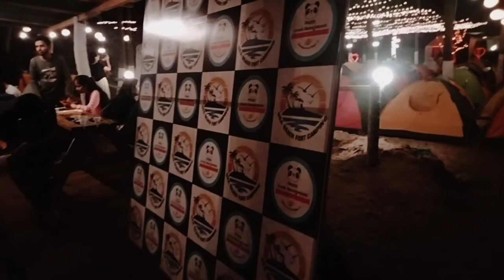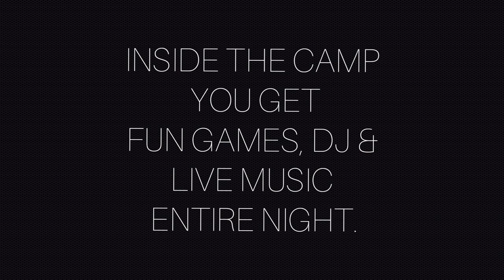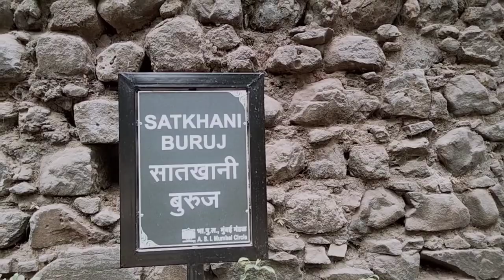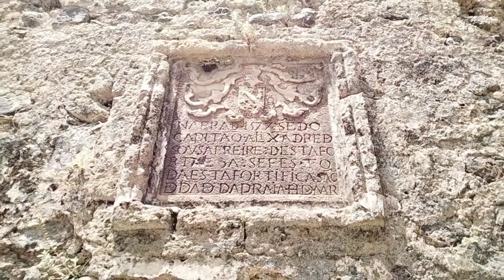Chaul-Revdanda 5000 years old history. 1st Russian Exploring India.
@escapewithveena Located in Alibag, Revdanda beach and Revdanda fort are both must visit locations. Due to absence of commercialization both locations are almost deserted and travellers look for peace must visit them. On weekends it might get little packed. But still considering the stretch of beach and visitors it looks desserts.
This destination is well connected by road and water. You can opt to take ferry from Gateway of India or you can opt for Murud Buses plying from various parts of Mumbai and Thane. Revdanda bus stop is just 10 mins walking distance from Revdanda beach and Fort.
Just at the entrance you wil find small campsites which will give you accomodation and homely veg & non- veg food @1000 per person.
Both the sites are safe for visitors. Best time to visit will be in winters when the climate is pleasant throughout the day.